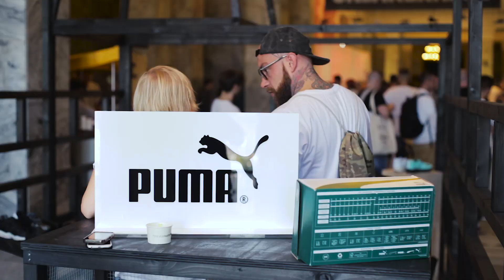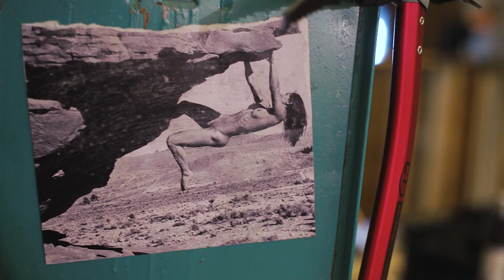Sneakerness Warsaw 2015 - Official after movie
Sneakerness
Warsaw
Pkin
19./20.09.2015